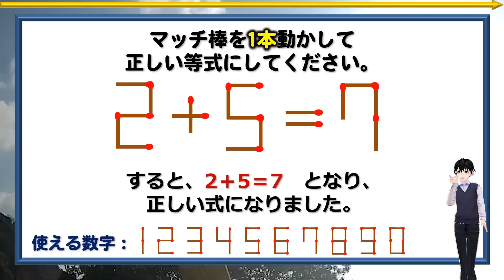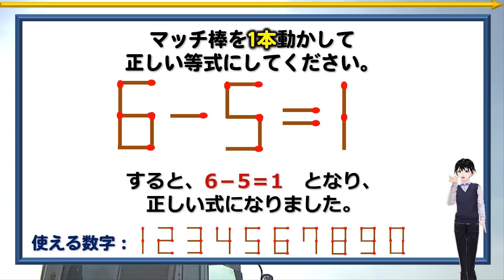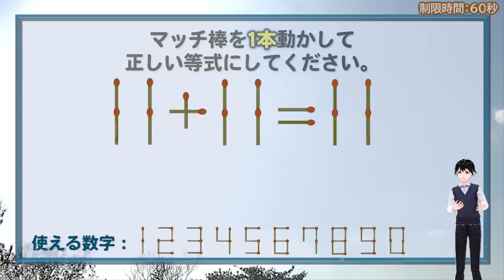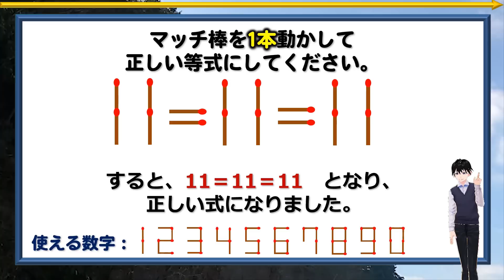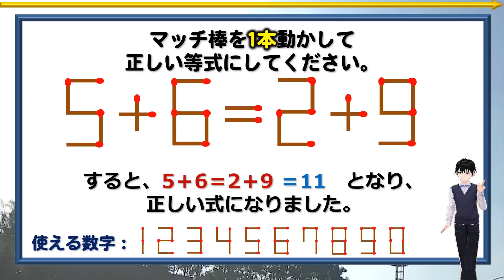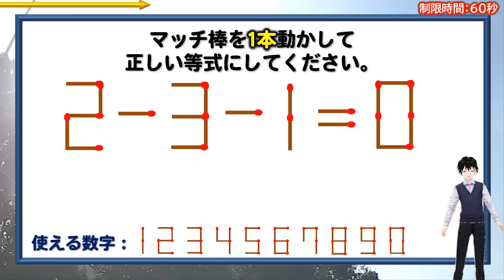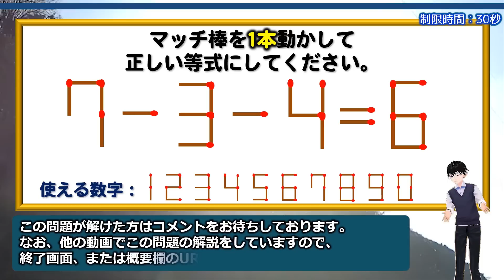【マッチ棒パズル】等式を成立させる1本移動クイズ！5問！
マッチ棒だけでできた成立していない計算式が表示されますが、その中の1本だけを移動して正しい等式に変えてください。

背景動画素材：オリジナル

【WEBサイト】
ネタファクト

ワールドファンシー